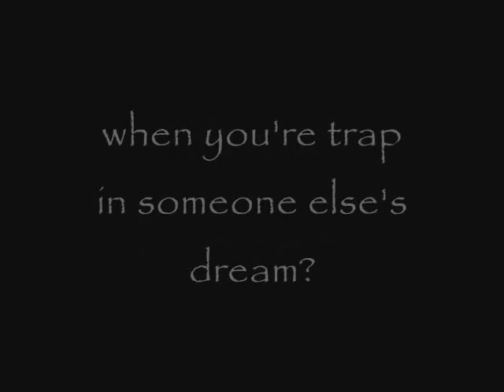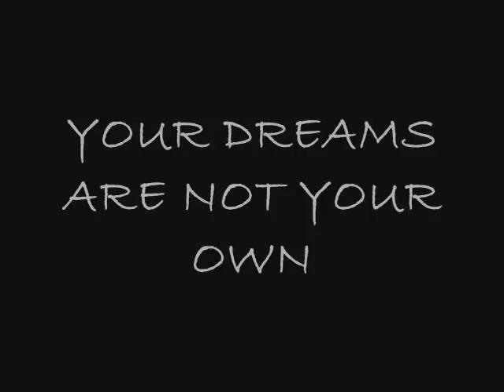Wake by Lisa McMann "Trailer Feature"